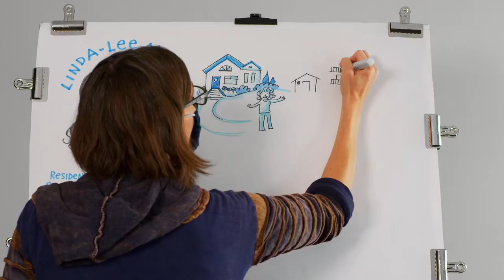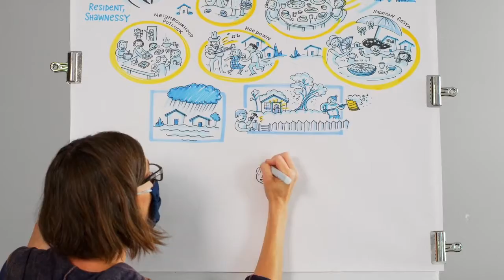A Story of Belonging - Ten Years Together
For 10 years, I've had the incredible privilege of being your mayor. But instead of having a tenth year party or celebration, I thought we'd talk to Calgarians about their last 10 years; 10 years of progress for our community.

This is Ten Years Together.

Here's a story of belonging.